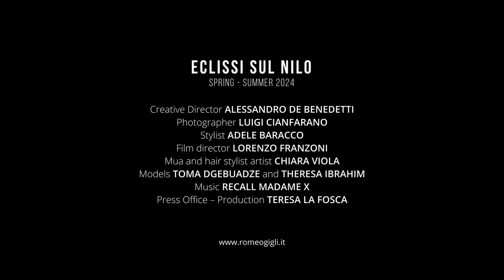ROMEO GIGLI SS24 - ECLISSI SUL NILO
Eclissi sul Nilo: Romeo Gigli Primavera-Estate 2024

In una dimensione al di là del tempo, dove il tessuto dell'esistenza si intreccia con il sublime, Alessandro De Benedetti crea una narrazione avvolta in un alone di eterna eleganza con la collezione "Eclissi sul Nilo" Primavera-Estate 2024 di Romeo Gigli.

I 43 pezzi di alta sartorialità svelati per la nuova stagione, creano un contrasto perpetuo, mescolando audacemente colori intensi e tessuti puri. Un'ode all'antichità primordiale e alla poesia degli anni '20 e '30, come se questi elementi fossero stati rubati dai racconti di Agatha Christie. Tuttavia, rimane ancorata alla contemporaneità grazie all'integrazione di elementi maschili come le giacche safari da uomo e i blazer strutturati internamente con la tecnica del moulage.

Creative Director ALESSANDRO DE BENEDETTI
Photographer LUIGI CIANFARANO
Stylist ADELE BARACCO
Mua and hair stylist artist CHIARA VIOLA
Film director LORENZO FRANZONI
Modeles TOMA DGEBUADZE and THERESA IBRAHIM
Music RECALL MADAME X
Press Office – Production TERESA LA FOSCA